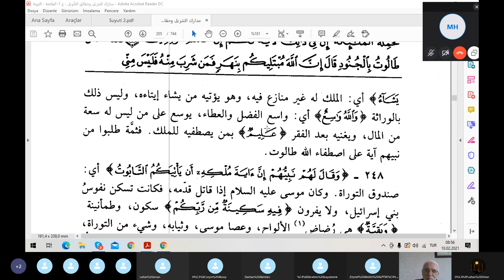Seyda Halil Çiçek/ Nesefi Tefsiri/ Bakara Suresi/ 247 (2). Ayet-i Kerimeler